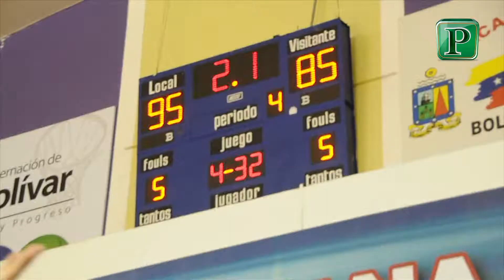Gigantes barrió la serie ante Guaiqueríes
Cámara y edición: Félix Marcano